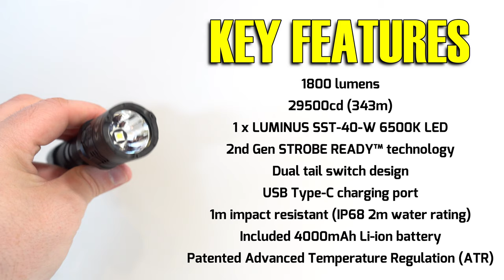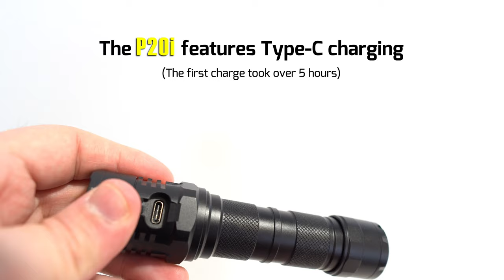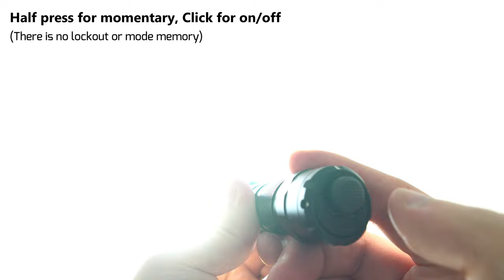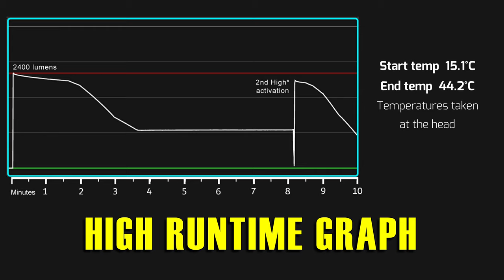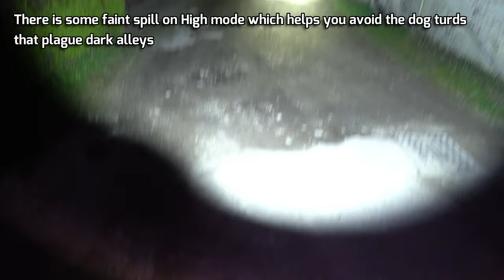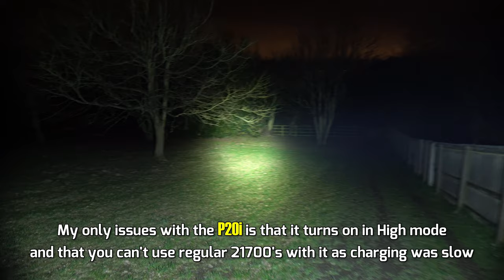NITECORE P20i tactical USB-C rechargeable flashlight review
The Nitecore P20i flashlight has a maximum output of 1800 lumens from the Luminus SST-40-W LED and is powered by 1 x 21700 i Series li-ion battery which comes included. Alternatively, the torch can use 2 x CR123 single use or RCR123 li-ion batteries paired with the included battery magazine.

The P20i is rechargeable via a USB-C charging port at the head of the light with a cover to resist against water, dust and impact. Please note that the rechargeable function is only available when using the included 21700 battery, do not try to recharge the CR123 or RCR123A batteries. The flashlight requires the Nitecore i Series 21700 battery, such as the NL2150i which can be viewed here.

An upgraded version of the popular P20 torch, the P20i offers three brightness levels ranging from 35 to 1800 lumens and a randomly changing Strobe mode. The flashlight is operated using the dual switches on the tail end of the light: the power button turns the P20i on and off and the mode button cycles through the outputs.

The tactical torch features 2nd Generation Strobe Ready technology which provides direct access to the Strobe mode at any time. To avoid accidental activation the switch has an inset pedal design.

Brightness Levels:
Using the included 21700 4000mAh li-ion battery
High: 1800 lumens - 1 hr 30 mins runtime
Mid: 280 lumens - 7 hrs 15 mins runtime
Low: 35 lumens - 38 hrs runtime
Strobe: 1800 lumens

Using 2 x CR123 single use batteries
High: 1100 lumens - 1 hr 15 mins runtime
Mid: 280 lumens - 4 hrs runtime
Low: 35 lumens - 20 hrs runtime
Strobe: 1100 lumens

Maximum beam distance 343 meters (with 21700 battery) or 270 meter (with CR123 cells). Waterproof to IP68 and resistant to impacts up to 1 meter.

Includes: Nitecore NL2410i 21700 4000mAH li-ion battery, NTH20 tactical holster, pocket clip, lanyard, spare o-ring, CR123 battery magazine, USB-C charging cable.

Length: 142.6 mm / 5.61"
Head Diameter: 31.8 mm / 1.25"
Tube Diameter: 25.4 mm / 1"
Tail Diameter: 28.5 mm / 1.12"
Weight: 113.5 g / 4 oz.
Optical system combined with crystal coating and Precision Digital Optics Technology (PDOT)
Maximum peak beam intensity of 29,500cd
Highly efficient constant current circuit provides a stable output for up to 50 hours
Dual tail switches enable intuitive operations for tactical applications
Strobe Ready Technology to enable a quick access to Strobe mode
Strobe mode uses randomly changing frequencies for stronger dizzying effects
Intelligent li-ion battery charging circuit with a USB-C port
Nitecore 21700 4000mAh battery included
Power indicator beside the charging port indicates the remaining battery power
Power indicator displays the battery voltage (±0.1V)
Strike bezel uses high strength silicone nitride ceramics to enable excellent glass breaking performance
Incorporated Advanced Temperature Regulation (ATR) module
Optical lenses with double sided scratch resistant coating
Constructed from aero grade aluminium alloy
HA III military grade hard anodised finish